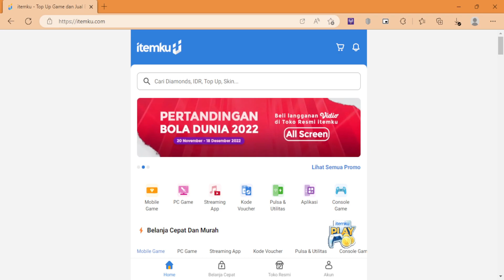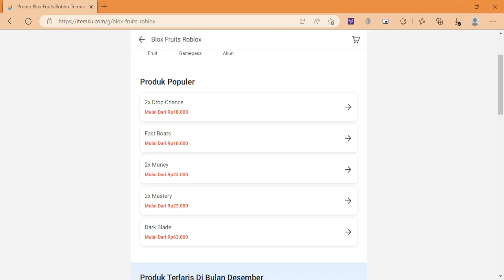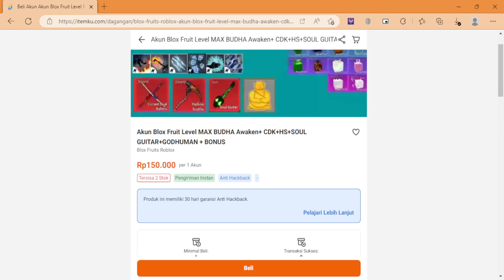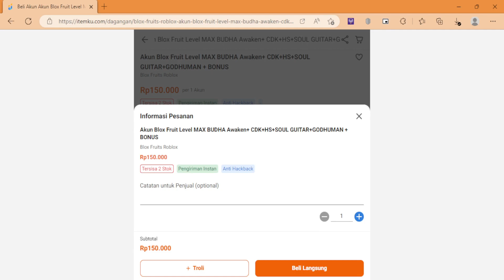CARA BELI FRUIT, GAMEPASS, AKUN BLOX FRUITS DI ITEMKU - Blox Fruits Indonesia